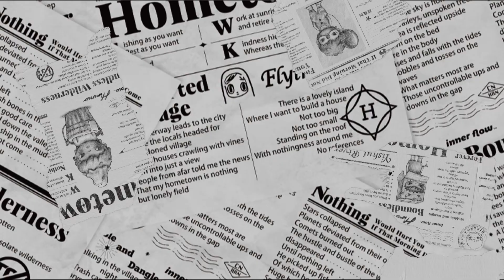Hirono is BACK with his latest blind box series 'Little Mischief' | Available at POP MART Australia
Hirono is BACK with his new series Little Mischief.🎈This time, he’s trying to be naughty and have fun in air, land and water. Tell us which one is your favourite, and welcome his return!🥳

📆Available on all channels of POP MART Australia.